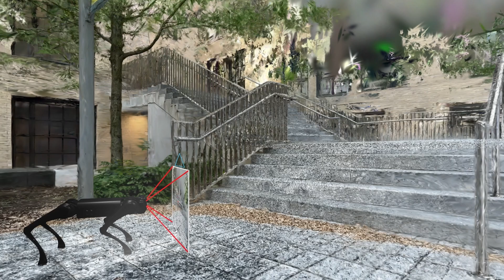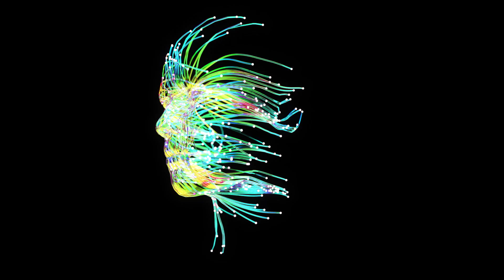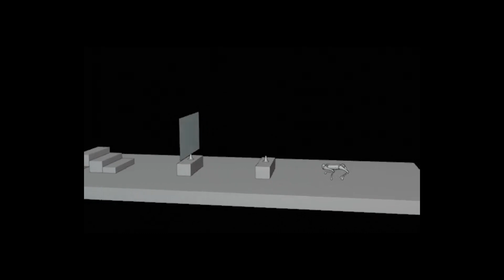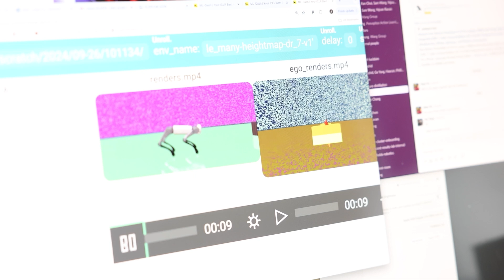MIT Professor on Generative AI & Computer Vision: Part 2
Videographer: Mike Grimmett
Director: Alex Shipps
Producer: Rachel Gordon